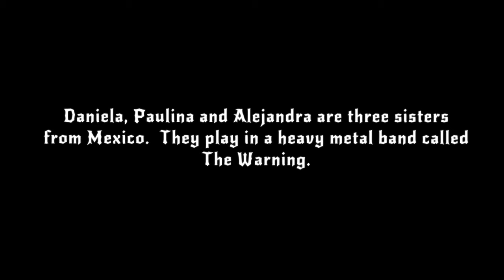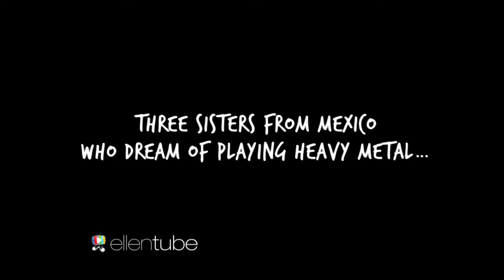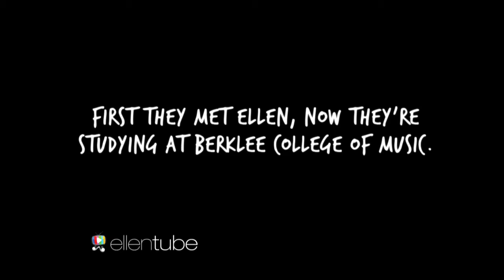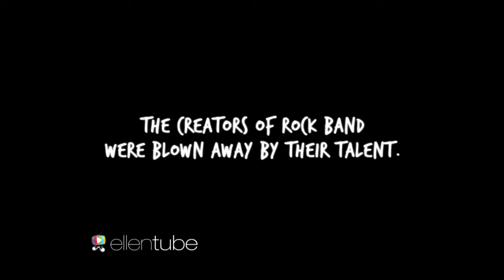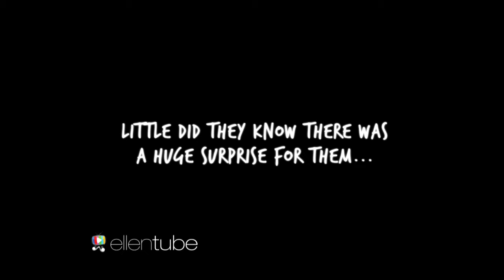The Warning - Video Diary (Berklee)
Video Diary when Dany, Pau and Ale went to Berklee College of Music.